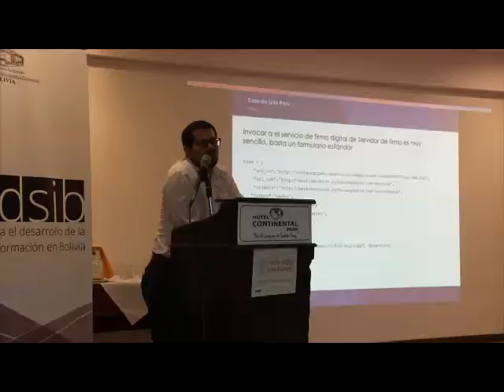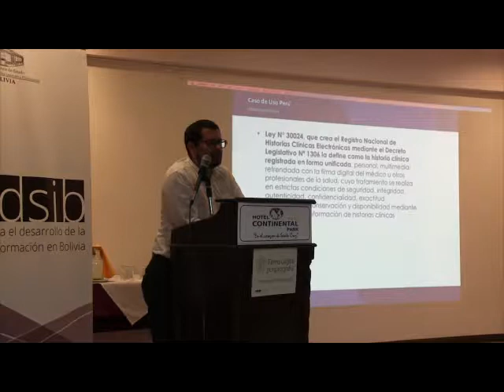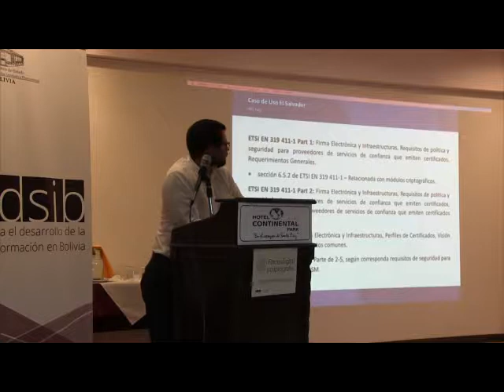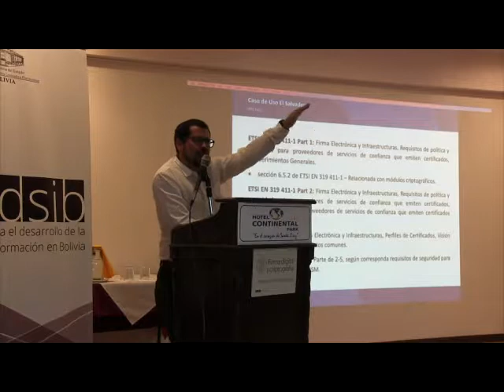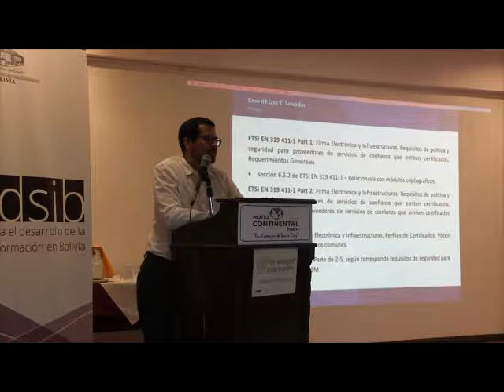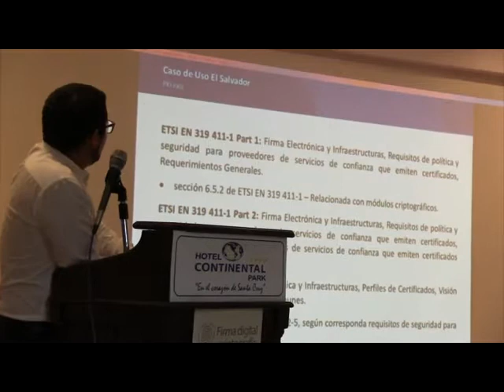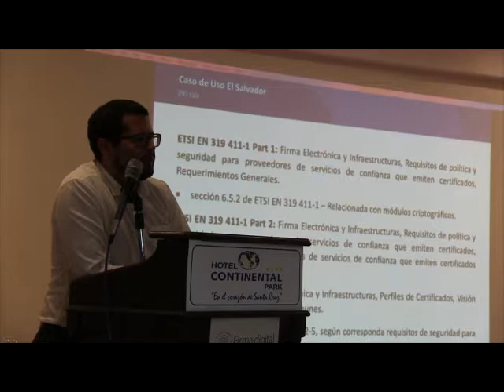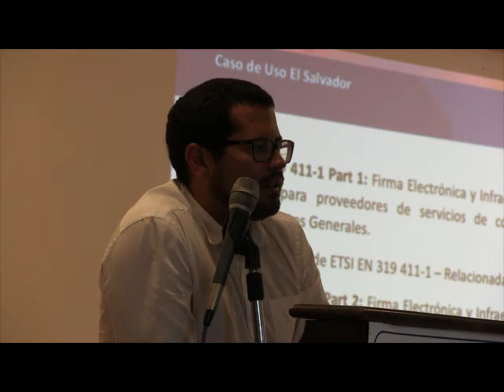David Moncayo (3)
David Moncayo - Ecuador, en el SEMINARIO INTERNACIONAL “FIRMA DIGITAL Y CRIPTOGRAFÍA”, expone Experiencia de la implementación de la firma digital en Ecuador FirmaDigitaSantaCruz (PARTE 3)